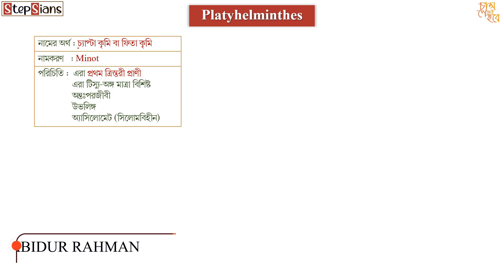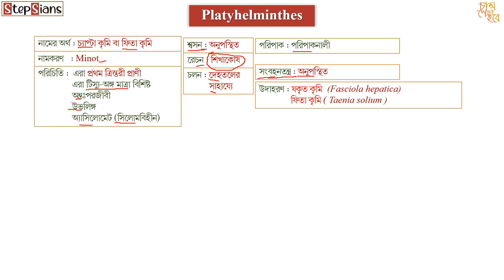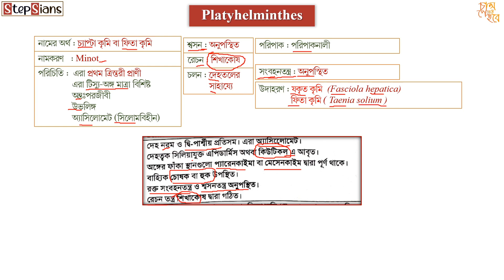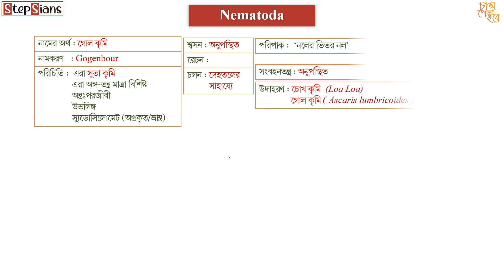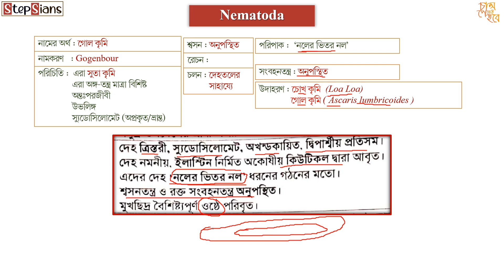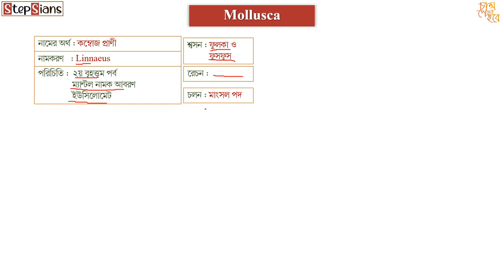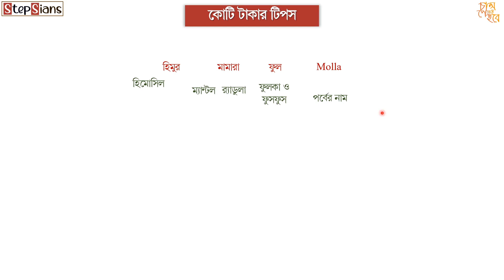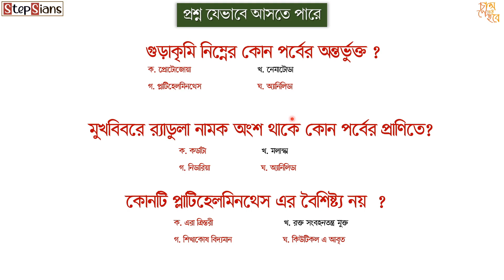প্লাটিহেলমিনথেস-নেমাটোডা-মলাস্কা পর্ব (মনে রাখার টিপস) ভর্তি প্রস্ততি (জীববিজ্ঞান) পর্ব ৩ ADMISSION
Series : Biology Admission Preparation

Mentor : Abidur Rahman